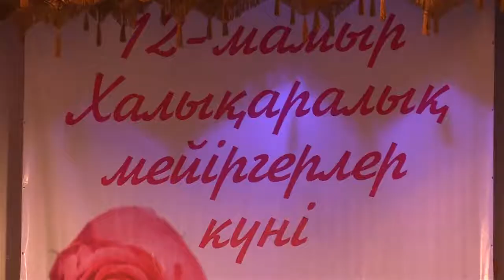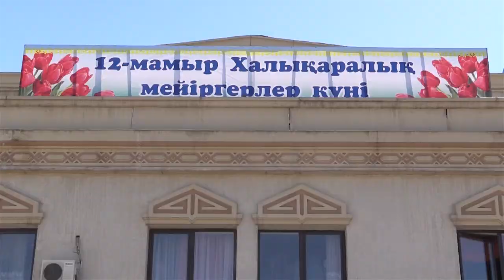Лучших медсестер и фельдшеров наградили в Шымкенте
Праздничный концерт и церемония награждения прошла в здании областного театра оперы и балета. Сняв традиционные белые халаты медсестры надели красивые платья и немедленно стали украшением церемонии. 12 мая поздравления звучат в адрес самой многочисленной категории работников здравоохранения. Профессиональный праздник начался с награждения медалями «За значимый вклад в развитие области», благодарственными письмами и грамотами от имени акима области и партии «Нур Отан».